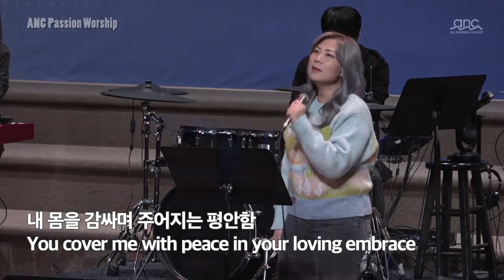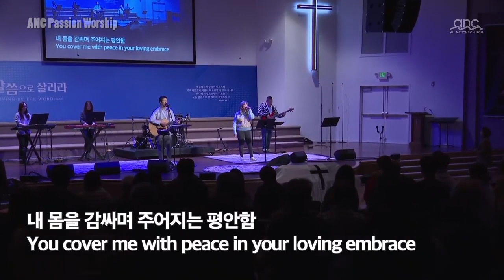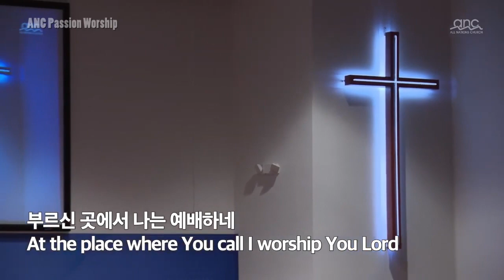부르신 곳에서 - ANC Passion Worship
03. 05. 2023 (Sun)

ANC Passion Worship

Every Sunday
11:30 am

- Band members -

* Vocal:
   - Joshua (A. Guitar)
   - Hyemi

* Keyboard:
   - Deanna
   - Nara

* Bass:
   - Jay

* Drums:
   - JJ

* Sound Engineer
   - Young J Choi